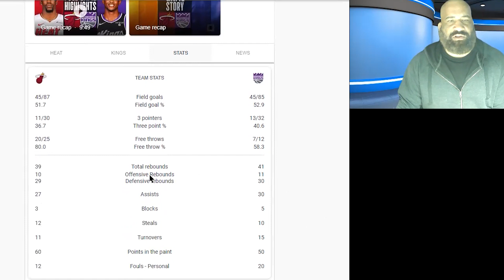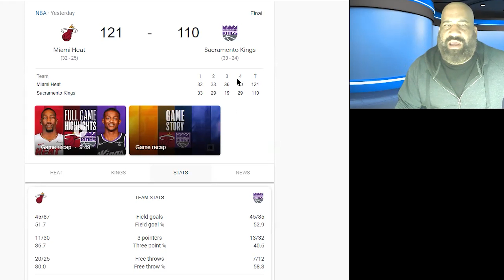KINGS get OVER RUN by the HEAT BACK UPs | ☕ Kings Morning After - Midday Cup of Joe w/ Jay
Kings Morning After - Midday Cup of Joe with Jay
KingsMorningAfter CupOfJoeWithJay - ep 49: game 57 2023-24 ☕☕☕ Heat @ Kings

-  KINGS get OVER RUN by the HEAT BACK UPs
-  DID YOU SEE THAT?:
-  SCORE x  RECORD x STANDINGS:  0:13
-  INTRO:  0:45
-  MY CUP OF JOE ☕ of the DAY:  1:37
-  QUICK STATS:  4:05
-  EYE TEST:
-  BOTTOMLINE:
-  NEXT UP:
-  QUESTION FOR YOU?  PLEASE COMMENT:
-  MOTIVATIONAL QUOTE of the DAY!:
-  OUTRO

we will talk kings and NBA, and you will be entertained 🤣🤣🤣.
LIVE GAME WATCH & CHAT, KINGS TALK, NBA NEWS ITEMS, OPINIONS, TOP 3, 5 ,10s
We will be 'piggy backing' and doing reactions to other local shows and podcasts as well... shows like DLO and KC show,  Kings Insiders, James Ham Show, Locked on Kings, Kings Beat Podcast, Kings Pulse, Stiles & Watkins,  The Drive Guys to name a few...
So get involved comment! Tell me what I can do better... and tell me what I should talk about next... I will comply and I will acknowledge you in my videos.